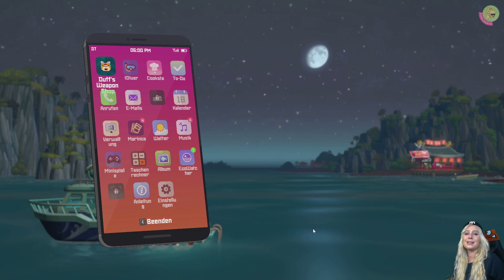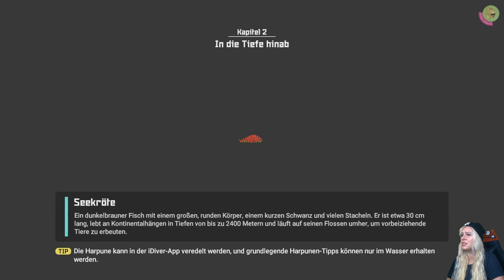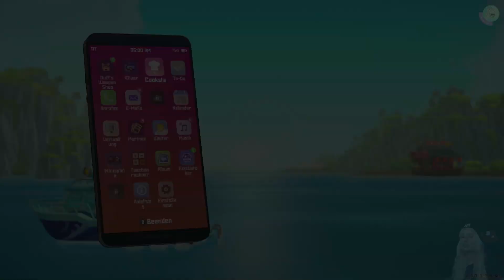DAVE the DIVER ⭐13🐠 Tiefer, Besser, Teurer | In die Tiefe hinab (Kap. 2)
Dave begeht diesen einen Fehler im Urlaub: Er geht ans Telefon! Was zunächst nach einer leckeren Einladung riecht, ist am Ende ein ziemlich anstrengender Job, denn Cobra hatte da diese grandiose Geschäftsidee an einem mysteriösen Blauen Loch im Ozean eine Sushi Bar zu eröffnen und Dave als Berufstaucher darf ihm dabei helfen… Doch das Blaue Loch ist mysteriös und so gibt es hier viele Geheimnisse zu entdecken: Haie, das Meervolk…
Folge 13:
Ein Tag vor dem Thunfisch-Event, hat Dave noch nicht genügend Fisch eingelagert. Im Allgemeinen steht der Sushi-Laden heute unter dem Stern von Marketing und Betriebswirtschaft. Wieviele Speisen bleiben am Ende des Abends übrig? Wo kann man Kosten minimieren und wo Umsatz maximieren?

Ich wünsche euch spannende und fantastische Unterhaltung mit diesem Format. Klickt euch gerne ins nächste Video, zu einem anderen Format oder gönnt euch doch gerne alle Teile nochmal 😊 Tschöööööö!

00:00 Intro
00:03 Heute muss der Rubel rollen
06:14 Duffs Waffenverbesserungen
12:48 Thunfisch-Fischen
25:05 Tentakel
35:50 Nachtfischen
38:56 Hauptsache glücklich

„NEUE FOLGEN Dave The Diver“ Ca. 2-3 Folgen zum Wochenende hin (siehe Uploadplan, folgt demnächst) (Änderungen jeder Zeit vorbehalten, abhängig von Hitzewellen und Job/Reallife).

█  Titel: Dave the Diver
█  Entwickler: Mintrocket
█  Publisher: Mintrocket
█  USK unbekannt (geschätzt: 12)
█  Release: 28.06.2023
█  Plattform: PC
█  Genre: Rollenspiel, Indie, Pixelgame, Adventure, Angeln
█  mehrere Sprachen
█  Preis 19,99 Eur
█  Besonderheiten: abwechslungsreiche Unterwasserwelt
█  Wir zocken ab Hotfix 07/12

„TACHELES“
1) Keine Werbung oder Spam (Jap gilt auch für Sex-Bots)
2) Keine Beleidigungen, kein Sexismus, Shaming oder Neid
3) Kein Backseat Gaming
4) Keine Diskriminierung: Völlig Wurst, ob auf dem Mobi, der Konsole oder deiner Klobrille – Hauptsache das Game macht Fun und unterhält
5) Lass gerne ein „Hi“ da, wenn du magst
6) Immer ein wenig dörti sein 😉